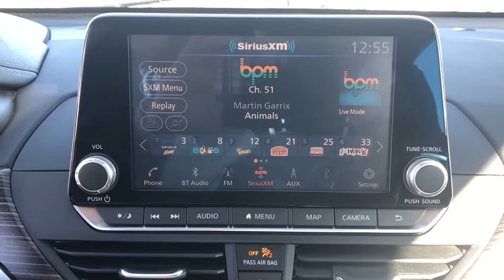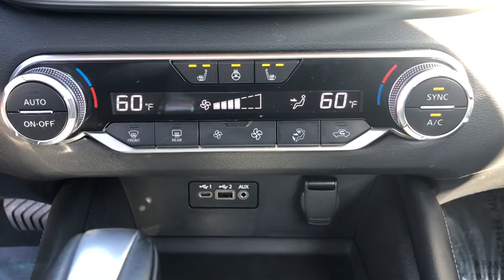2019 Nissan Altima Indianola, Norwalk, Carlisle, Des Moines, New Virginia, IA F3165AB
Super Black Used 2019 Nissan Altima available in Indianola, Iowa at Shottenkirk Ford. Servicing the Norwalk, Carlisle, Des Moines, New Virginia, IA area.
2019 Nissan Altima 2.5 SL - Stock#: F3165AB - VIN#: 1N4BL4EV5KC232550

Shottenkirk Ford of Indianola
2406 N. Jefferson Way

***CERTIFIED WITH 12MO./12000 MILE LTD. BUMPER TO BUMPER WARRANTY, FULL TANK OF GAS ON DELIVERY, MUST PASS 175 POINT INSPECTION, 2YRS FREE MAINTENANCE, 2 FREE CARWASHES, 12 MONTH WHEEL, DING & WINDSHIELD REPAIR*** FULLY SERVICED, WORTH THE TRIP. CARFAX One-Owner. Clean CARFAX. Recent Arrival! Odometer is 8282 miles below market average! 28/39 City/Highway MPG Super Black Clearcoat 2019 Nissan Altima 2.5 SL FWD CVT with Xtronic 2.5L 4-Cylinder DOHC 16VbrbrShottenkirk Ford of Indianola is excited to show every customer the Shottenkirk Experience. We are a honest, trustworthy organization that has been in business for over 50 years. With 13 dealerships spanning the United States, we understand the value of YOU, our customer. Experience why our customers smile more, at Shottenkirk Ford!brAwards:br  * JD Power Automotive Performance, Execution and Layout (APEAL) Study   * 2019 KBB.com 10 Most Comfortable Cars Under $30,000   * 2019 KBB.com 10 Best Sedans Under $30,000   * 2019 KBB.com 10 Best All-Wheel-Drive Vehicles Under $30,000